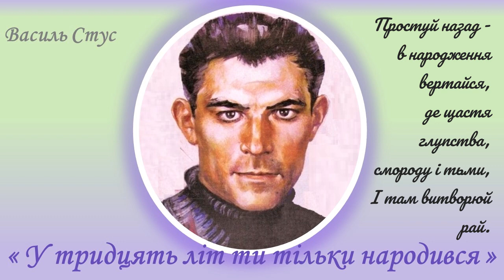"У тридцять літ ти тільки народився", Василь Стус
У тридцять літ ти тільки народився,
аби збагнути: мертвий ти єси
у мертвім світі. І нема нікого
окруж. Ти тільки сам. І - мрець єси.
Хіба що так: недозволенний простір
живого духу кличе самосмерть
подобою життя. Це - на початку.
А далі вже - й убійництвом. Проте
природа розправляється простіше.
Бо плоть твоя сплюндрована до тебе
І дух тобі спотворили давно.
Поневажаю індивідуальність -
справіковий набуток лихоліть.
Отож - бреди назад. І скільки сили
простуй назад. Бо тільки там життя -
ще до народження. Із світу імітацій -
вповзи у кожну з вимінених шкур.
Простуй назад - в народження вертайся,
де щастя глупства, смороду і тьми,
І там витворюй рай. Там так і треба:
людина має спати - отже й спить,
белькочучи якісь слова спросоння.
Земля укрилась панцирем, немов
стара, давно оглухла черепаха,
а ти на ній, мов кузочка мала,
що творить сталий світ на збіглій хвилі.
Нівроку, відмолоджується смерть.